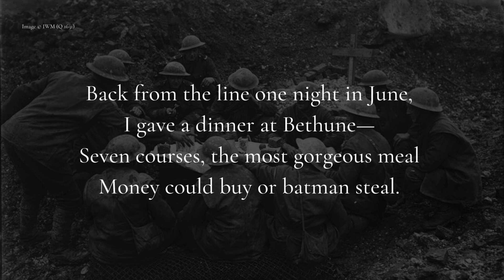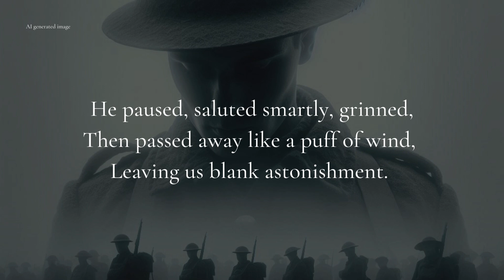A Halloween Ghost Story - Corporal Stare (First World War Poem)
For Halloween, we present a recital of the poem "Corporal Stare" by Robert Graves.

From his 1918 book "Fairies and Fusiliers", it is an account of a real encounter Graves claimed he had had. Halfway through a meal with some comrades, they saw the figure of a Private Challoner, who saluted and then marched away. Challoner had been killed earlier in the year, and Graves had last seen him in Britain before leaving for the front. The last words Challoner had spoken to Graves had been "I'll meet you again in France, sir".

If you enjoyed this video, please help us to build our audience by leaving a comment or clicking "like" on the video.